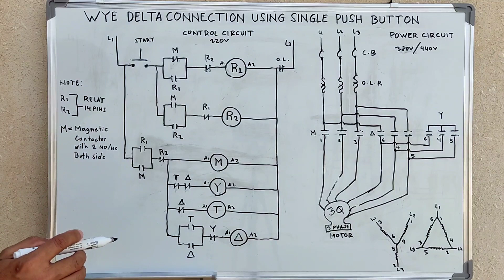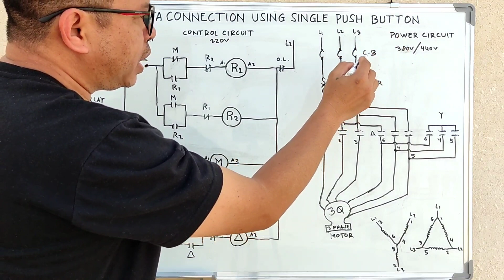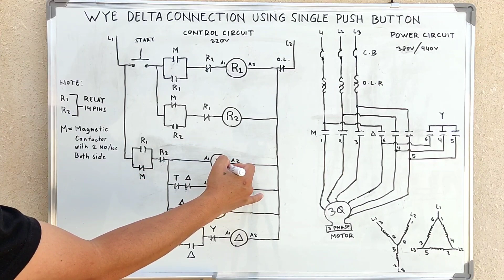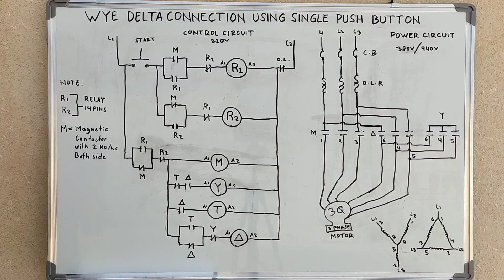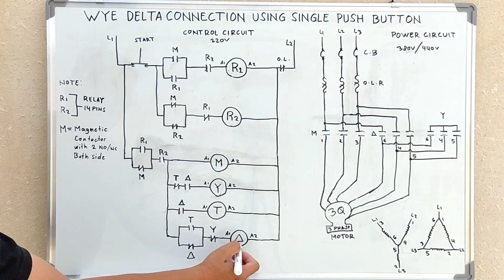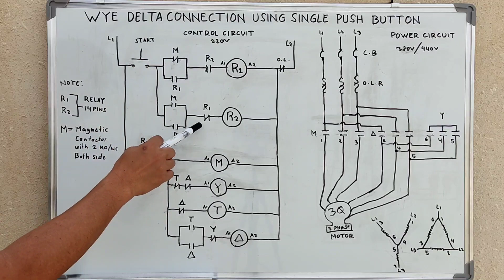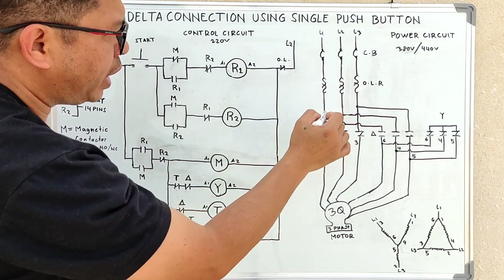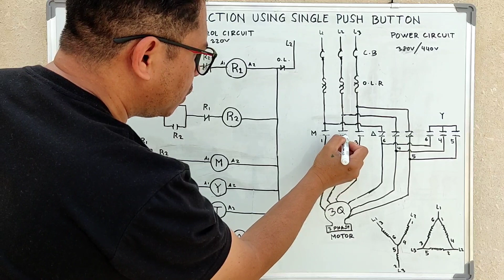Wye Delta Connection Using Single Push Button